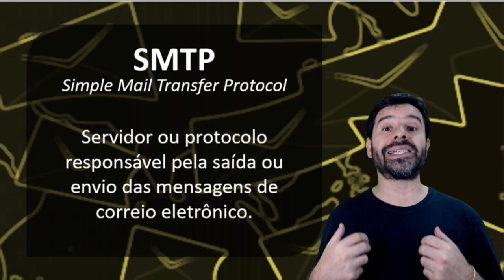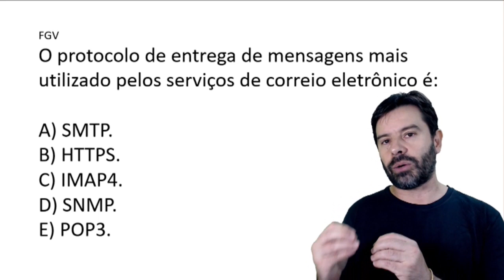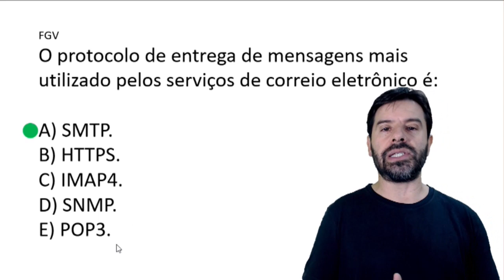SMTP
Conheça melhor o protocolo SMTP para envio de mensagens de correio eletrônico. O professor Rodrigo Schaeffer descreve este protocolo e sua principal função.